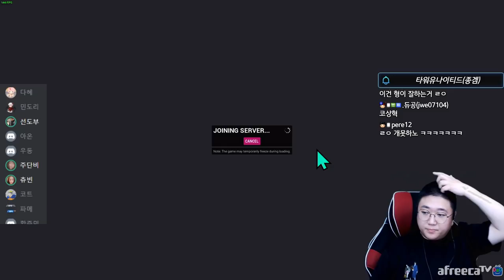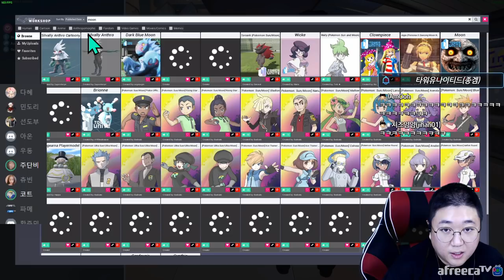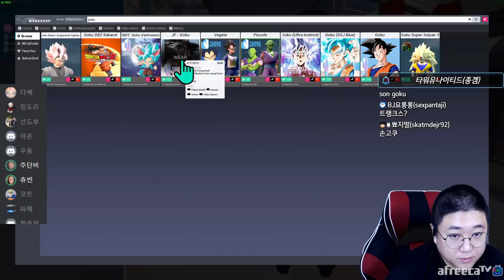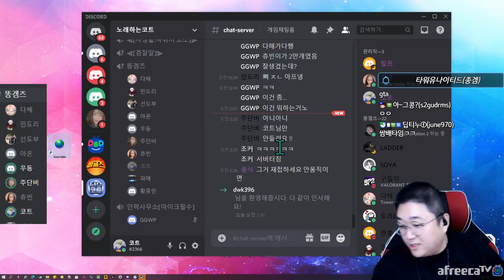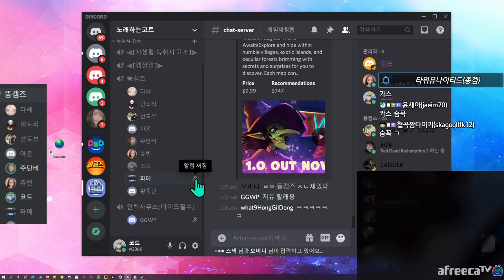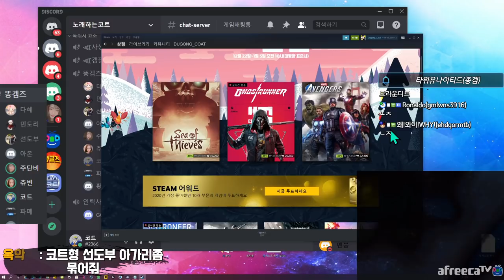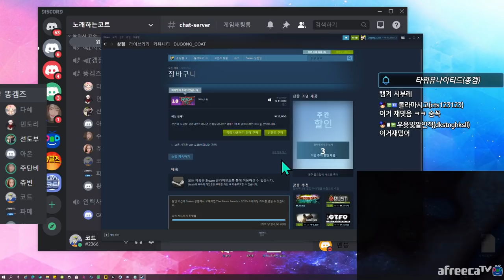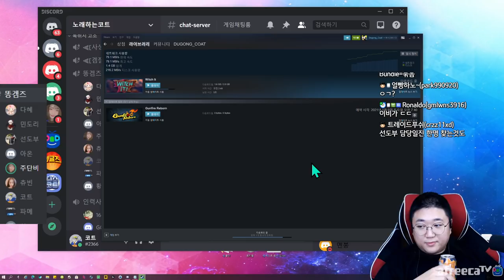[타워유나이트] 멈춰!!!!! (20.12.28-7)